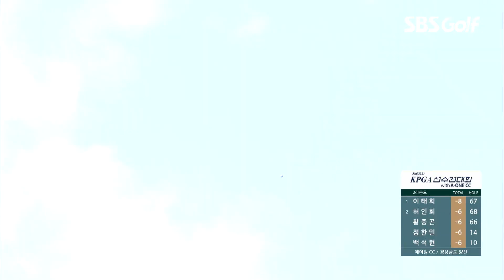[2023 KPGA] 저기요! 너무 앞에서 치시는 거 아닙니까?😎박카스 형님의 가르침?_선수권 2R